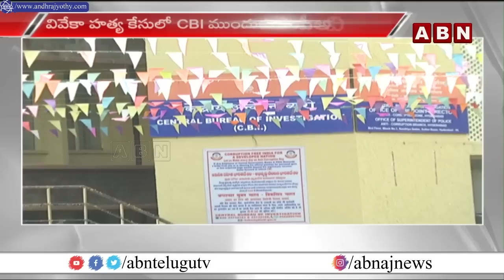నేడు సీబీఐ ముందుకు అవినాష్‌ రెడ్డి - వివేకా కేసులో కొత్త ట్విస్ట్‌ || MP Avinash Reddy || ABN Telugu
నేడు సీబీఐ ముందుకు అవినాష్‌ రెడ్డి - వివేకా కేసులో ట్విస్ట్‌ || MP Avinash Reddy || ABN Telugu